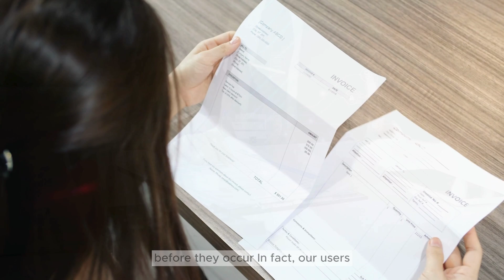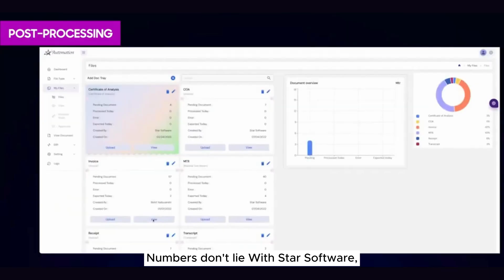Boost AP Efficiency by 85% with Star Software’s Invoice Automation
Is your Accounts Payable process slowing you down? Star Software’s Invoice Automation is here to streamline your AP operations, increasing efficiency by up to 85% while reducing human error and manual entry. With advanced OCR, seamless integration, 2-way and 3-way matching, and automated follow-ups, Star Software is designed to make your AP process faster, smarter, and more accurate. Watch the video to see how Star can transform your accounting workflow—request a demo today and experience the future of AP automation!